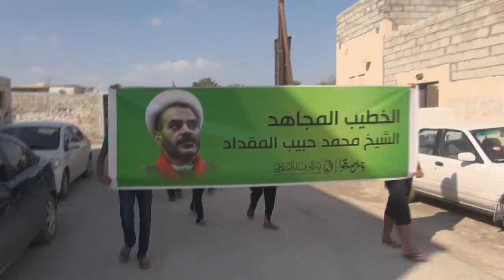مسيرة "رجال صدقوا 2" سترة القرية 22/11/2013 | Bahrain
شارك حشد من المواطنين ظهر اليوم الجمعة (22 نوفمبر/تشرين الثاني 2013) في مسيرة خرجت بمنطقة القرية بجزيرة سترة جنوب العاصمة البحرينية المنامة تضامنا مع القيادات السياسية المعتقلين في السجون، وتأكيداً على حقهم الثابت في الحرية، ورفع المشاركون أعلام البحرين وشعارات تنادي بإسقاط النظام الملكي الحاكم في البحرين، وجاءت هذه المسيرة بدعوة وجهها تيار الوفاء الإسلامي.